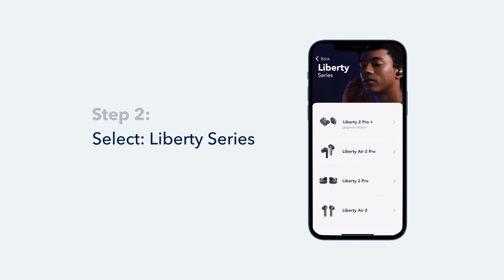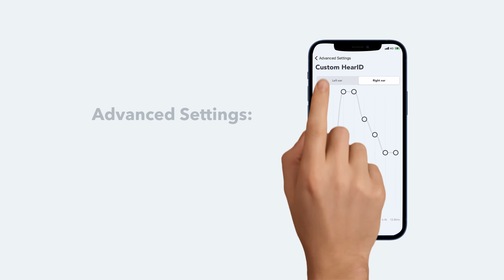How to use HearID and custom EQ for Liberty 2 Pro | soundcore Support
Tailor the sound to the way your ears hear by using the custom EQ and HearID in the soundcore app.

This video will show you how to perform the HearID test for Liberty Air 2 Pro and how to use the custom EQ.